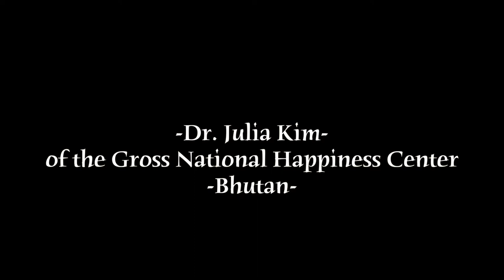Interview with Julia Kim GNH Center Bhutan